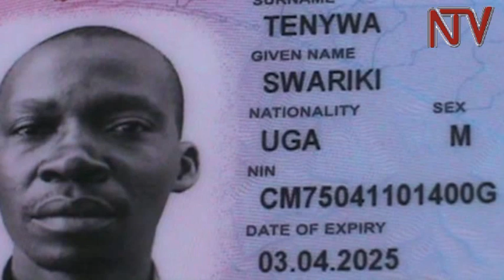Entiisa e Bugiri: Owa Flying Squad akubye omuntu amasasi n'adduka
Nga eno palamenti eri mu kwemulugunya ku nsonga y’okukuba amasasi mu bantu, e Bugiri omuserikale wa poliisi owa Flying Squad aliko omuntu gwasindiridde amasasi agamutiddewo oluvanyuma ye n’adduka. Bino bibadde  ku kyalo Kavule mu ggombolola y’e Buwunga. Poliisi ekakasizza ettemu lino.